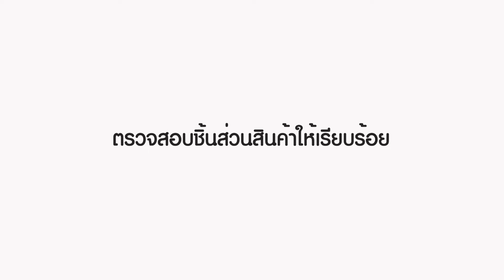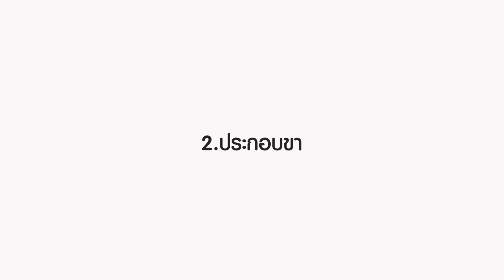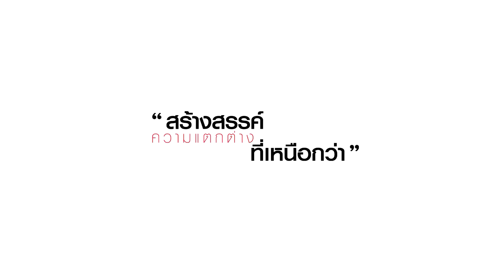แนะนำวิธีการประกอบ ที่แขวนเสื้อผ้า/หมวกอเนกประสงค์ สีดำ รุ่น STATICE (สแตติส)_200108 (U-RO DECOR)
วิดีโอสาธิตวิธีการประกอบ ที่แขวนเสื้อผ้า/หมวกอเนกประสงค์ สีดำ รุ่น STATICE (สแตติส)_200108 (U-RO DECOR) ของบริษัท ยูโรเดคคอร์ จำกัด ทำขึ้นเพื่ออำนวยความสะดวกให้กับผู้ซื้อสินค้าตัวนี้กับทางบริษัทฯ เท่านั้น